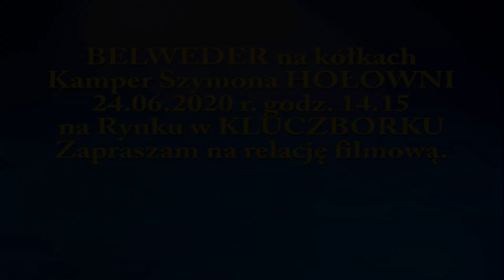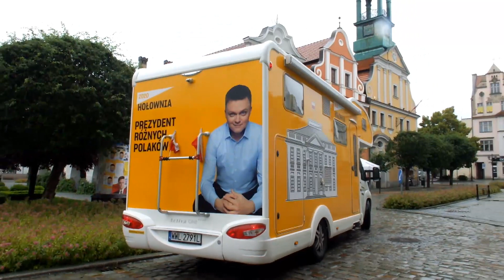BELWEDER na kółkach Kamper Szymona HOŁOWNI 24 06 2020 r w Kluczborku 2